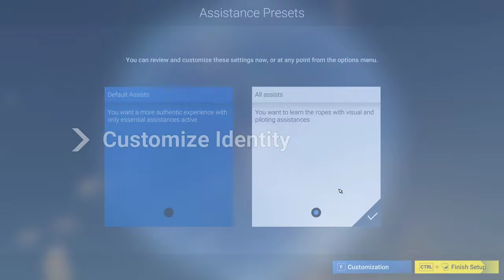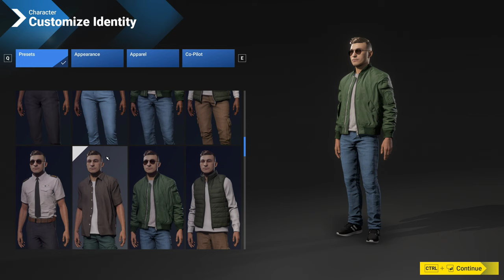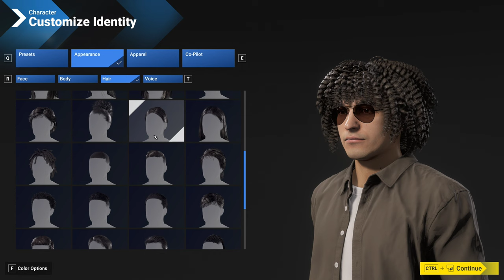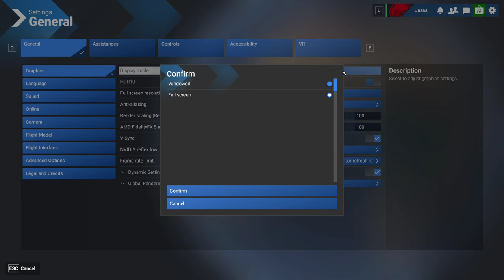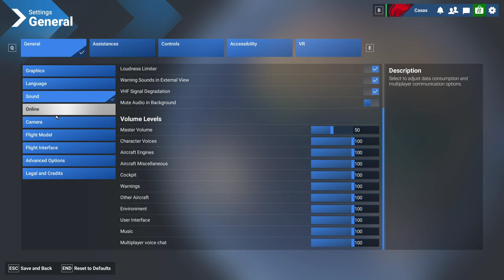Microsoft Flight Simulator 2024 Career - Let's Play Part 1: First Flight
Flight Simulator 2024 Gameplay Walkthrough livestreamed and recorded at 1440p 60FPS.